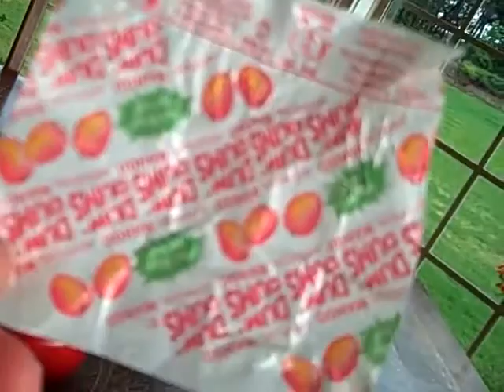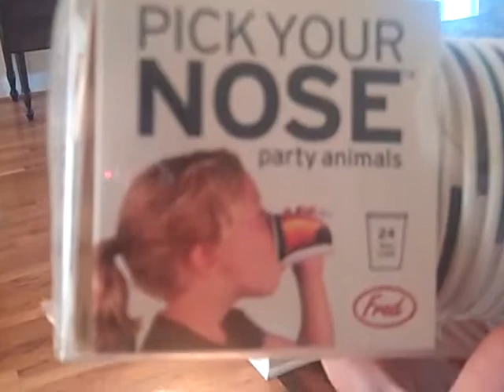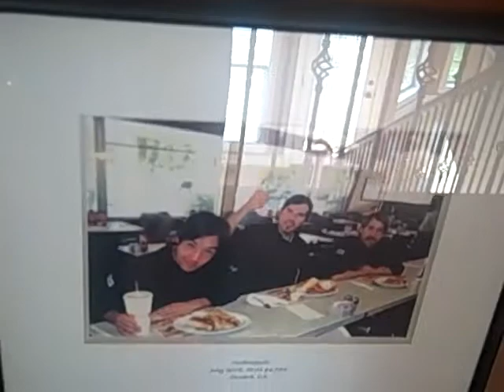ALL ABOUT ME